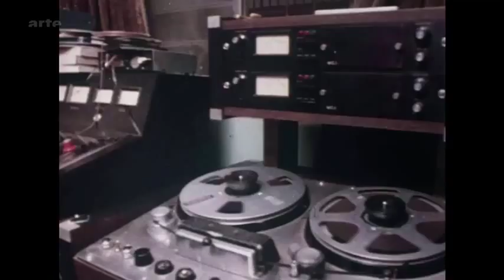KING TUBBY'S STUDIO - scientist meet musical youth HD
scientist meets  musical youth for thé title  musical  roots in 1981

vostfr